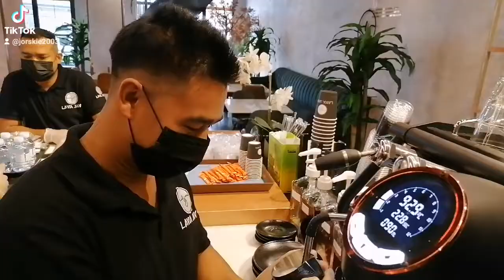Beginner fail pouring Latte Art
Beginner Failed pouring latte Art